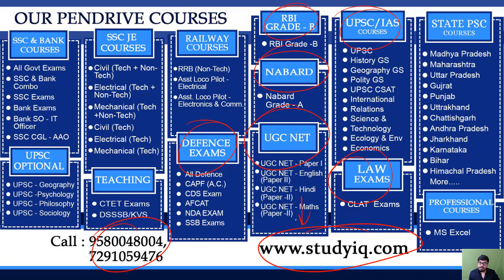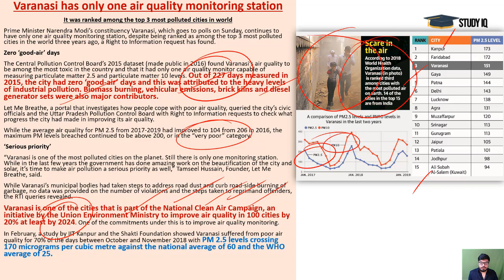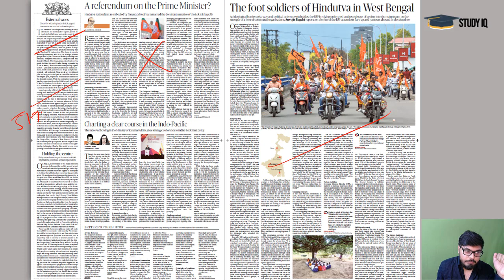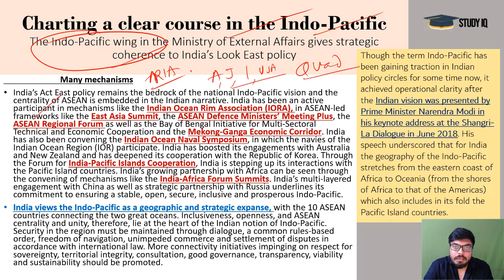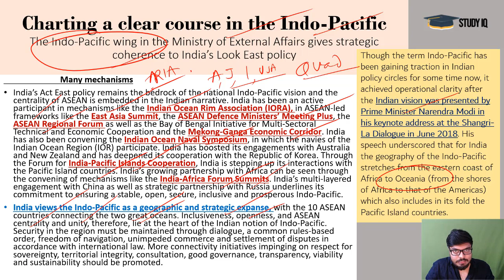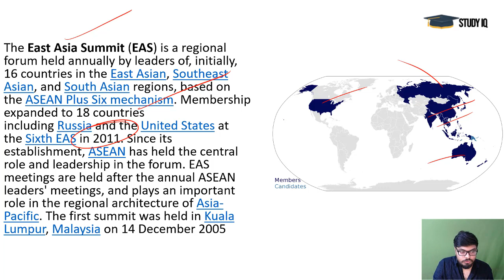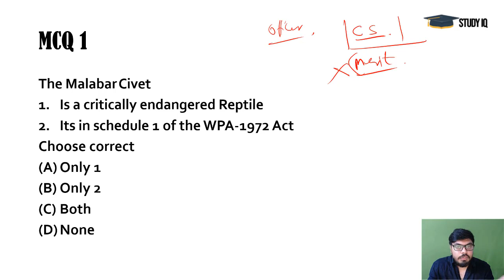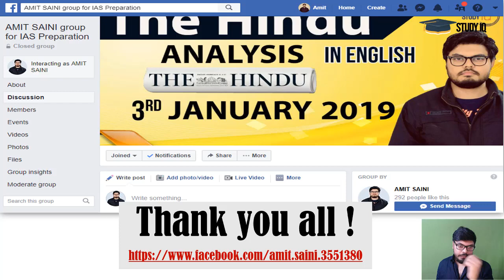18 MAY 2019 - The Hindu Editorial News Paper Analysis [UPSC/SSC/IBPS] Current Affairs